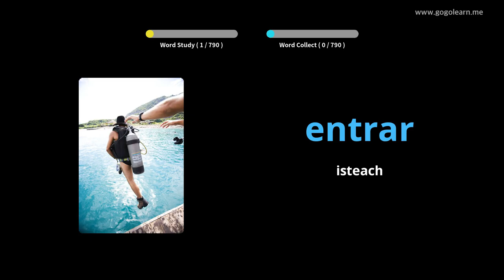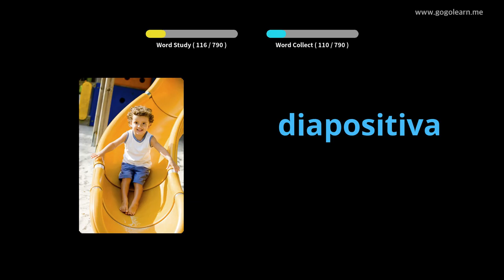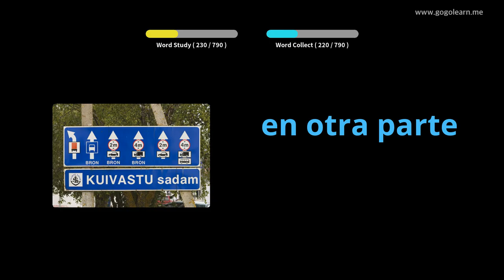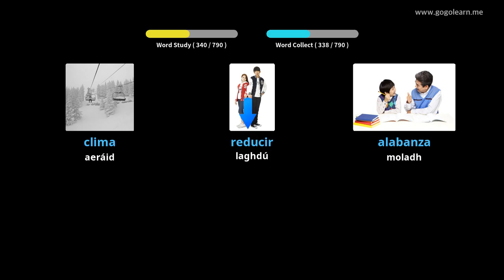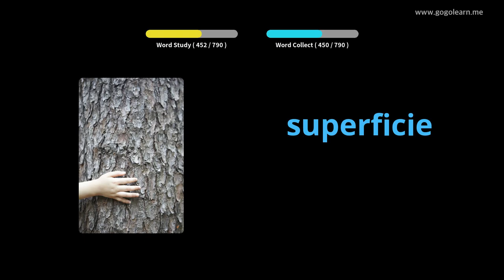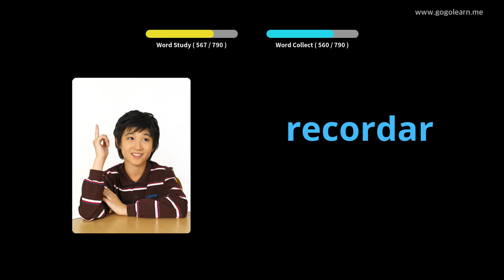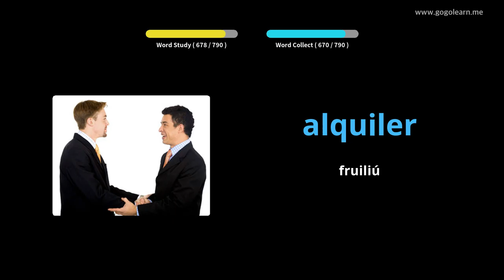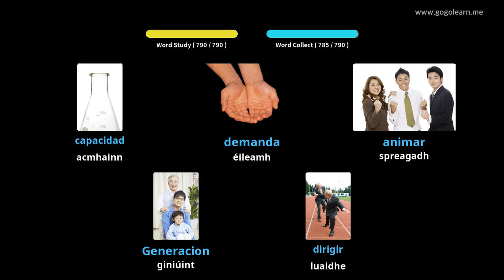Stór Focal na Spáinne Meán Scoil |Golearn